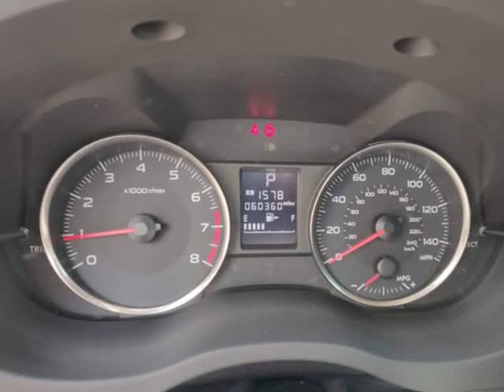2015 Subaru Impreza Sport Premium (Hollywood, Florida)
Nice Car Inc
5813 Funston Street
Hollywood